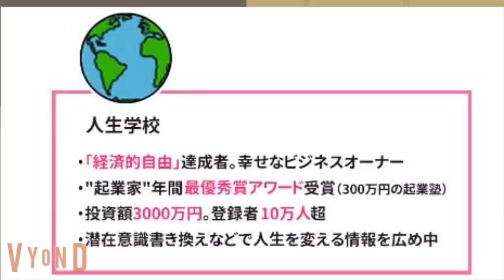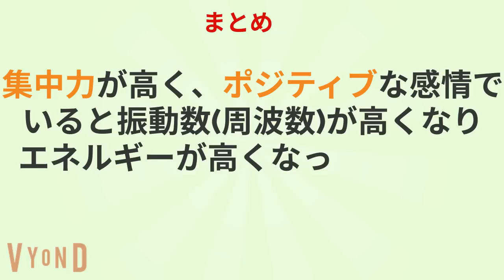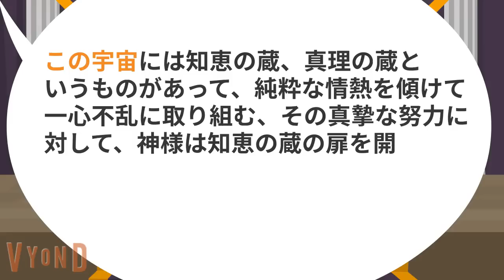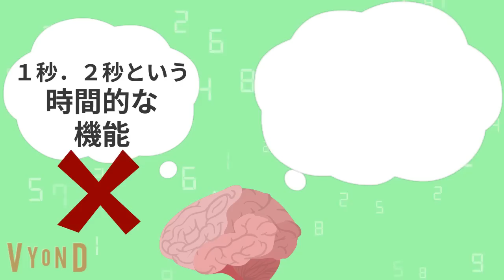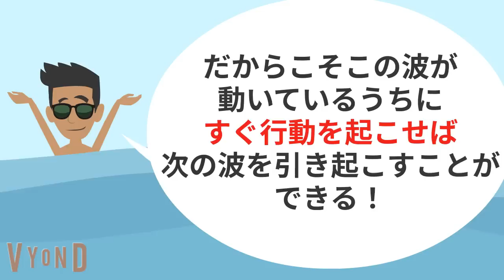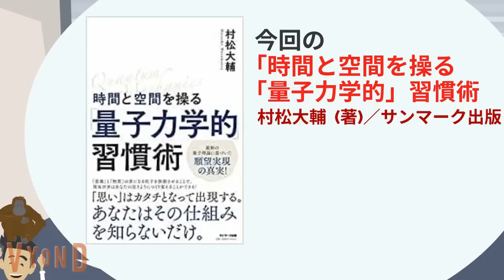この３つやるだけでマジで激変します！！！がんばらず成果を出す！『時間と空間を操る「量子力学的」習慣術』究極のまとめ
潜在意識を書き換え、自分が持つ本当の能力を100%引き出し、望み通りの経済的・精神的豊かさを実現できるようになるための有料級情報を無料でお届けします。楽しみにお待ちくださいね。

🔽『時間と空間を操る「量子力学的」習慣術』村松大輔 (著)／サンマーク出版
📚【amazon】リンク👇

🔽目次
00:00　オープニング
00:14　究極の目次
00:41  ①「なぜ振動数を上げると、思考が現実化するのか？」
03:37  ②「量子力学的 時間の流れを加速させて成果を上げる方法 究極の３選」
05:38  ③「量子力学的 環境を変えて"がんばらず"に能力を最大化させる方法 究極の３選

🔽Kindle【読み放題】（30日間無料）

🔽耳で読む【隙間時間】を使う方法 Audible

📚人生学校本人が、「何をやっても結果がでない」「人生の方向性が合っているか不安」「お金の心配がなくならない」など、過去の人生で何度もつまずき、それを克服するために、3000万円以上自己投資(一番高額なものは300万円)して学んだ「使える方法のみ」を厳選して、名誉ﾒﾝﾊﾞｰ内で、一挙公開中！（全公開は、期間限定の予定です）「本1冊の値段」で、ただいま全ての有料動画【🔴160本超】をご覧いただけます。

 🔽生ライブセミナー(月1更新)
【7月生ライブ完全版フル】『経済的,精神的,時間的,肉体的４つ全ての豊かさを手に入れる方法』
【10月生ライブ完全版フル】『経済的豊かさ達成のために「プロセスを楽しみつつ、結果も出してしまう方法」』
【11月ライブ完全版フル】『 経済的豊かさ達成のための 「副業,起業の手順 ガチ講義」』

※最新の「生ライブセミナー」の再生リストは、

🔽固定コンテンツ(週1更新)

※最新の「固定コンテンツ」の再生リストは、

🔽本の「超実践編または完全版」(不定期更新)
【ﾒﾝﾊﾞｰ限定本】3.『精神的/経済的/時間的/肉体的にも豊かな人生にするために「不老長寿メソッド」』
【ﾒﾝﾊﾞｰ限定本】5.『「実践ポイント＆人生への具体的活かし方」究極のマインドフルネス』

🔳※最新の名誉メンバー限定「全有料動画」【🔴160本超】の再生リストは、

▼人生学校チャンネルは、Amazon.co.jpおよび楽天サービスを宣伝しリンクすることによって、サイトが紹介料を獲得できる手段を提供することを目的に設定されたアフィリエイトプログラムであるAmazonアソシエイトおよび楽天アフィリエイトの参加者です。

※引き続き、商品製作に関わるすべての皆様への感謝と敬意を込めて、チャンネル運営して参ります。今後とも宜しくお願い申し上げます。